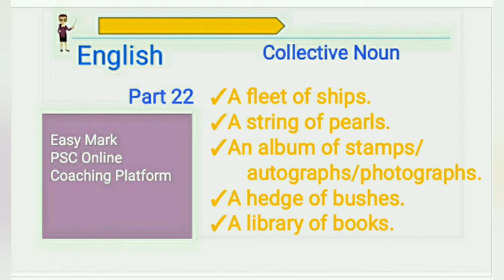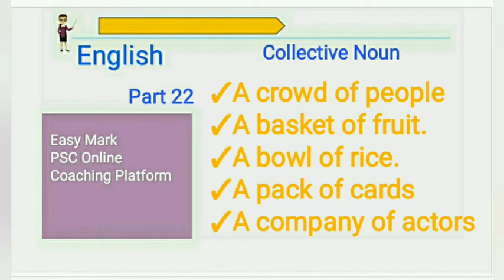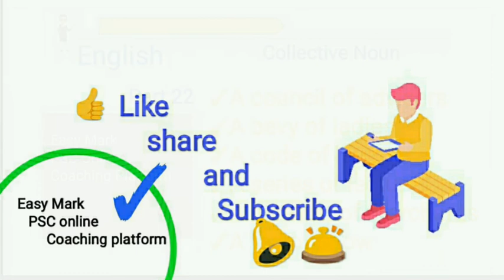PSC English Collective Nouns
Easy Mark PSC Online Coaching Platform
PSC Class for English Part 22